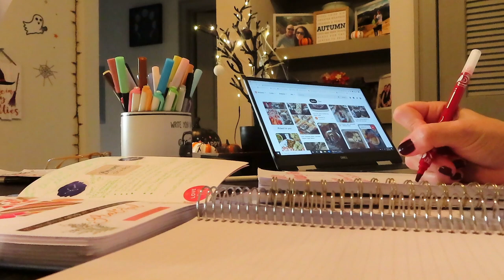Planning My Work Schedule 2020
Hey guys, after months of being in a planning slump, I finally figured out how to plan my work schedule to best suit my life.